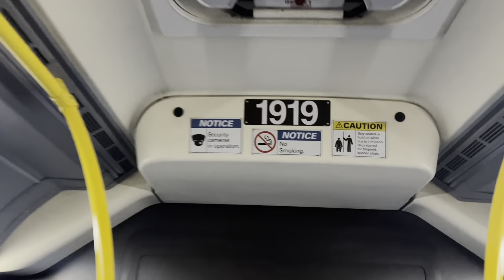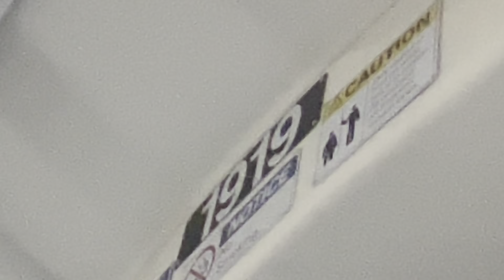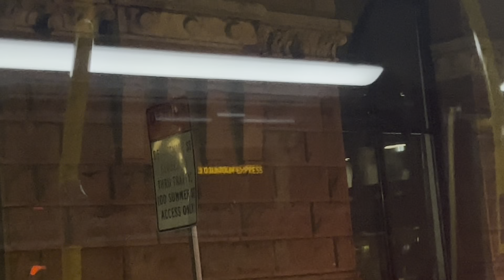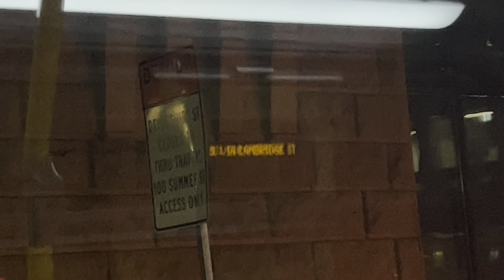The Night at Hybrid-Downtown | Yoshi’s Ride Series {S16-E09} - Riding the 501 🚌 - {MBTA}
[SOCIALS]